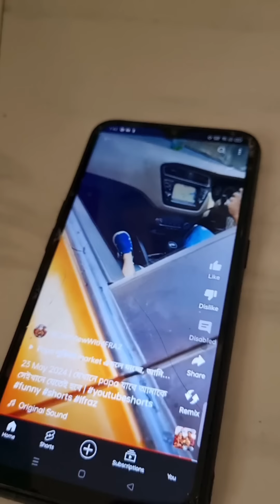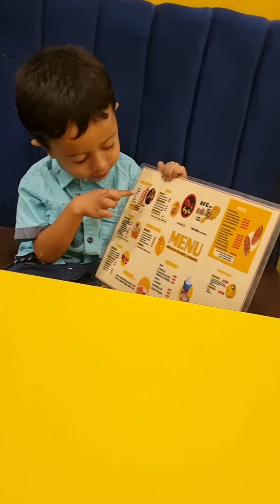Ifraz আর mama কে খিদে পেতেই magic হয়ে restaurant পৌঁছে গেল তারপর কি হল